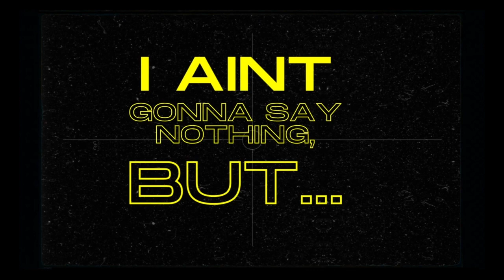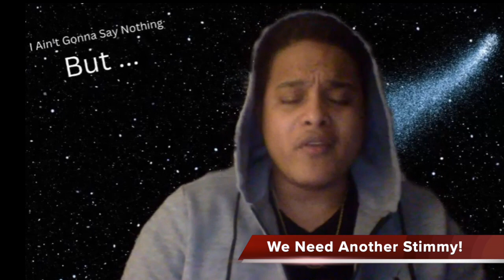I.A.G.S.N.B. Ep 12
Can We Get Another Stimmy Please